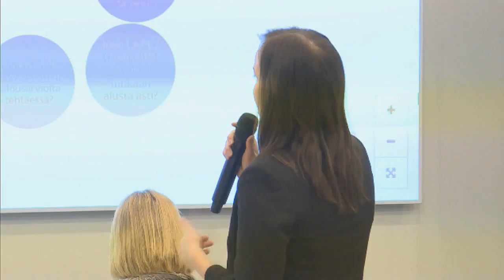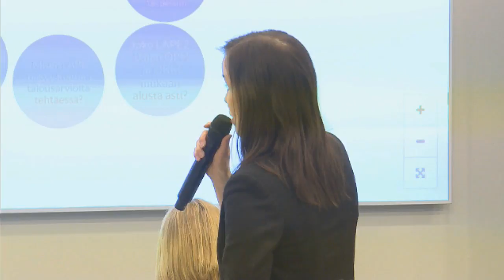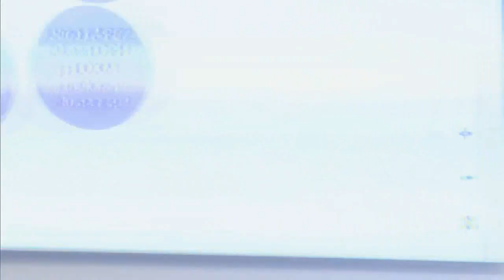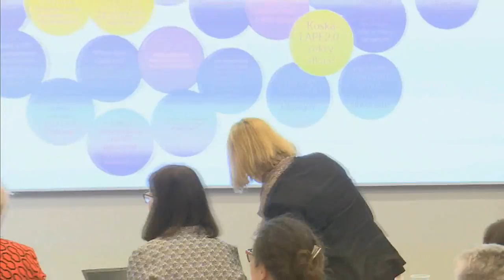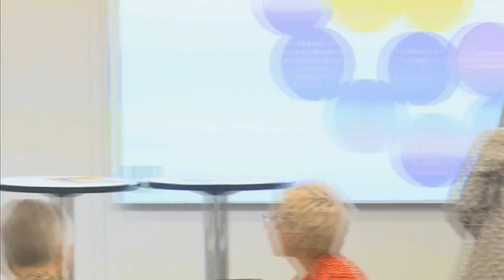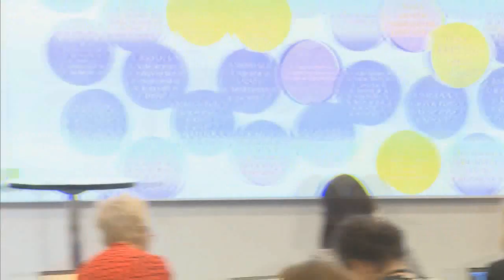Valtakunnalliset LAPE-päivät -maanantaina keskustelua